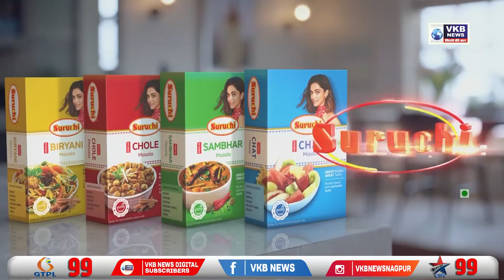कस्टम विभागाने केले तब्बल 215 कोटींचे 2043 किलोग्राम अमली पदार्थ नष्ट